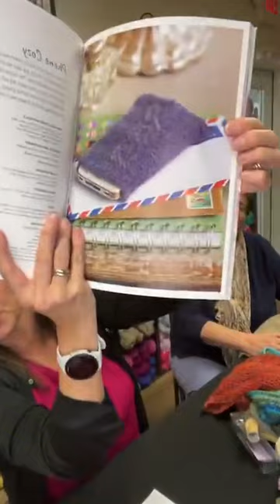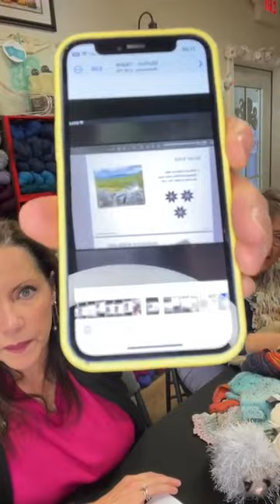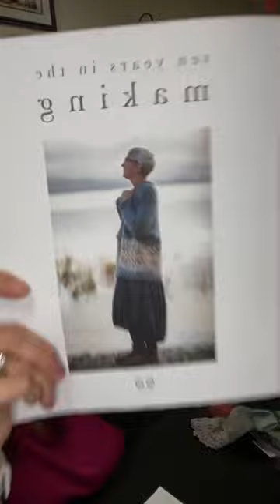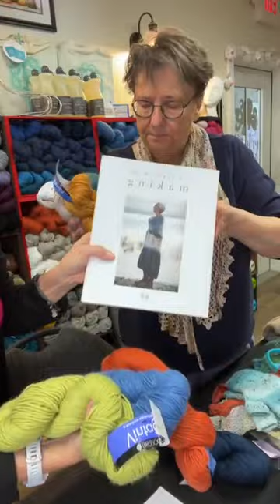Low Country Shrimp and Knits - Irreverent Knits Podcast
Irreverent Knits: Felting before you steek, swatching extravaganza - and the importance of swatching, stashbusters/one skein wonders, worsted vs woolen weight, and does Judi lose an eye while ice sculpting?